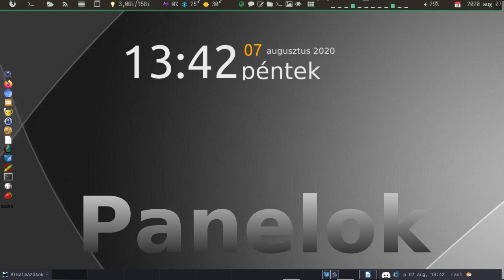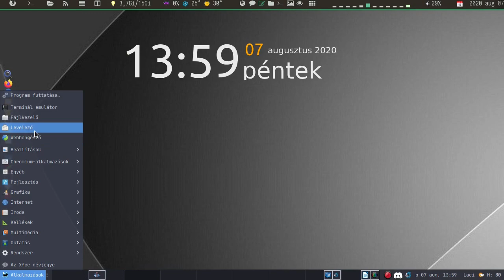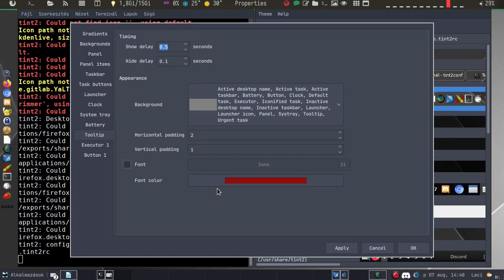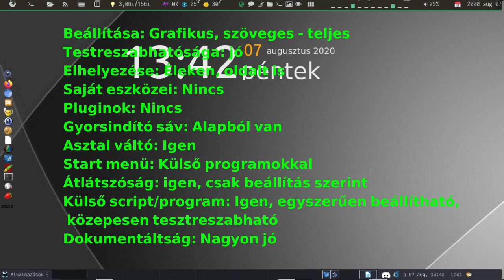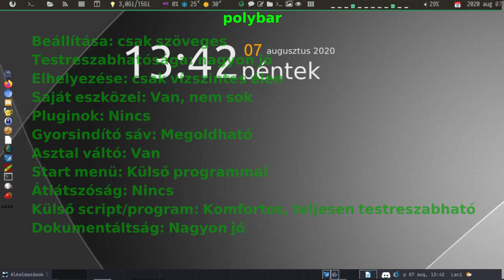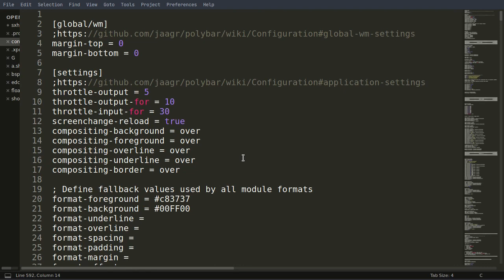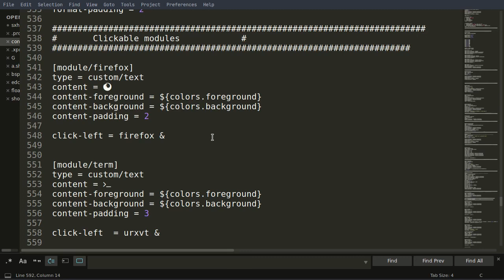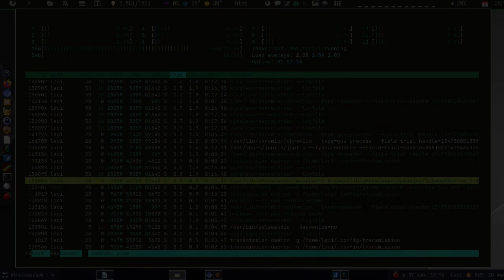Panelok Linux alatt: xfce, tint2, polybar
A mai Magyar Linux Videóban három Linuxos panelt mutatok be: xfce, tint2, polybar. Mindegyik kiváló a saját nemében, érdemes ezeket kipróbálni, és ha megtetszett használni.

Jó Linuxozást!